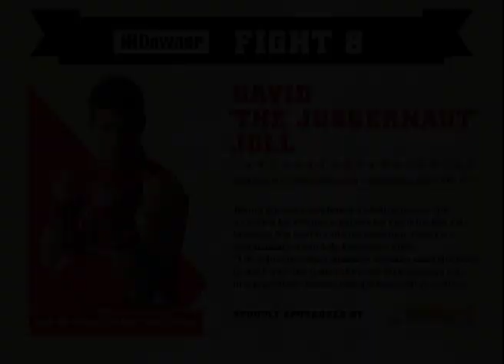Fight For Life 2014 Moses Gunn VS David Joll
THE atmosphere was as explosive as the punches thrown at last night’s sell-out Fight For Life Education Gisborne event. The Red team won six of the nine bouts against their Blue counterparts but the nearly 800 in attendance would agree all fighters walked away as kings and queens of the ring.Skill, fitness and technique shone through from amateur “boxers” who spent 10 weeks training in preparation for the popular fundraising event.

Pam “Too Sharp” Saunders and Makere “Mean Machine” Atkins set the scene for a great night. The pair showed the rest of the contestants what they were in for during three admirable rounds. Atkins, of the Red team, went on to win. Amped by the energy in the Ilminster Intermediate gymnasium, Saunders said she was stoked with the entire experience. “It was about doing my coach proud and I did that. It is about sportsmanship too, you really want to beat your opponent but then you just want to hug her. “I feel sad. This is the end of a massive journey and I am really going to miss all of these people —they became like family.” Courtney “Two Guns” Tiejtens provided one of the highlights, stepping into the ring to rapper DMX’s song “X Gon Give it to Ya”. The 20-year-old was the youngest in the competition and showed plenty of guts and skill to beat Trudy “The Warrior” Wigglesworth. Ben “The Great” White and Andrew “Baby-Face” Cribb went blow for blow in the last fight of the night, with White coming out on top.

The bout inspired the most vocal crowd response of the night, especially when Cribb copped a blow and blood flew out of his mouth and on to the ring. Red team trainer and White’s flatmate Theo Poizat said he was “over the moon” with everyone’s efforts. “They showed heart . . . it was awesome. Ten weeks ago they would not have known they could get to this point. No matter what the result was, if they are happy, then I am.” First-time fighter David “Iron Will” Smail also flats with White and Poizat. There must be something in the water in their house because Smail’s arm was also raised in his fight against Steve “The Legend” Norris. Smail said he joined Fight for Life to do something positive for himself and the community. “It is an exhilarating experience. I was amped just being here. I absolutely wanted to win, but really just stepping into the ring is winning. “If you ever have the opportunity to do this — do it.” Life Education Trust chairman Pat Seymour was thrilled with the support the Gisborne community showed the event. “While two people step into the ring, we know there are many who have been on the journey with them,” she said. “We must thank the entire Red and Blue families for their massive commitment to this amazing fundraising event. “It enables us to bring new and innovative programmes to help young people grow as individuals and reach their full potential in this challenging world.” A final fundraising figure from the night is still be tallied.

Ben Cowper